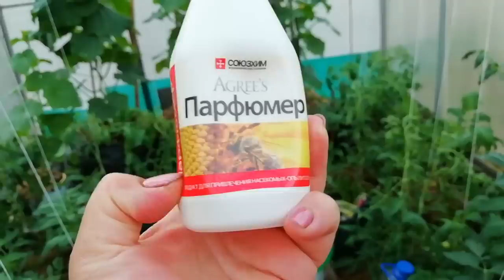Обзор огорода.Лук,томаты,земляника, огурцы. Есть потери и болезни.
Обзор огорода на 7 июня 2019 г.Ленинградская обл. Не все хорошо в моем огородном королевстве.